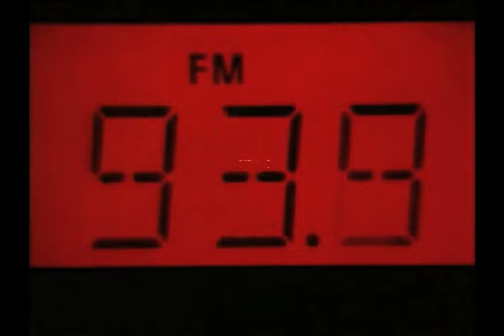Funkmaster Flex - Safe Sex No Freaks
The Official video for 'Safe Sex No Freaks'. Funkmaster Flex brings you a classic combination of Reggae and Hip Hop. Featuring Mad Lion, Rayvon, and Big Daddy Rickster. Plus appearances by Big L, Smif-N-Wessun, Jeru The Damaja